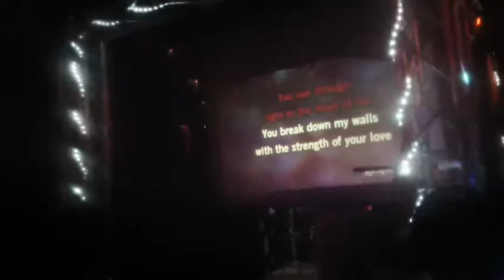Witney Houston I have nothing by Lily-Josephine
Voix inoubliable que celle de la grande chanteuse Witney Houston